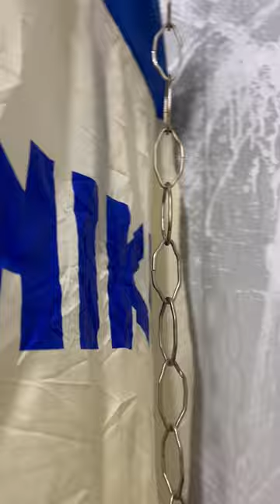Nike pinwheel 70s